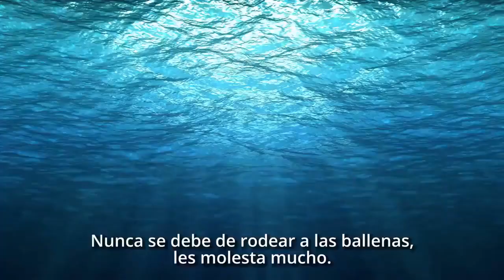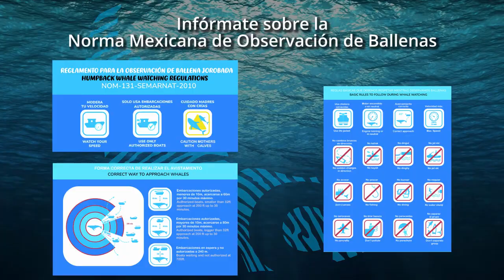Llegan las ballenas jorobadas a la región para su reproducción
Ballenas | Las ballenas jorobadas llegan a México a reproducirse y a tener a sus crías. El avistamiento de ballenas es una actividad asombrosa, pero es muy importante no acosarlas, ni interferir en sus actividades. Ve este video y ayúdanos a compartirlo para que el mensaje de como hacer una observación de ballenas de manera adecuada llegue a más personas.
¡Las ballenas cuentan contigo! Súmate a la campaña “Yo sí cuido a las ballenas”.
Agradecemos a WWF México por el apoyo para poder llevar a cabo esta campaña.
Fuente: Ecología y Conservación de Ballenas A.C./Ecobac